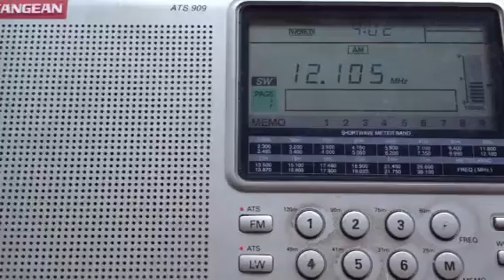WTWW, Lebanon TN, USA